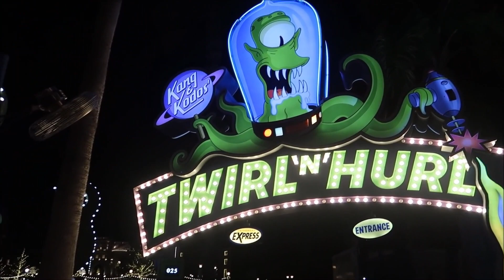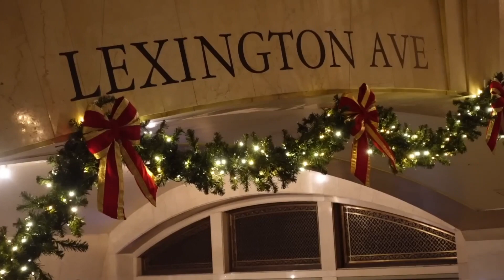Christmas Travel Guide: 20 Amazing Destinations Around the World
If you love Christmas 🎄 and traveling ✈️, this video is for you! You will discover 20 amazing destinations 🌎 around the world where you can celebrate this festive season in different ways. You will see places like Tokyo 🗼, where you can experience the modern and traditional aspects of Japanese culture 🎎, Vienna 🎻, where you can enjoy the classical music and art 🎨, and New York 🗽, where you can enjoy the iconic Christmas tree and lights 💡. This video is your ultimate travel guide 🗺️ for the best places to visit during Christmas, so don’t miss it! 🙌

🔹 Timestamps:
00:00 - Introduction
00:41 - #20: Barcelona, Spain
01:09 - #19: Rio de Janeiro, Brazil
01:36 - #18: Sydney, Australia
02:01 - #17: Orlando, Florida, USA
02:29 - #16: Paris, France
02:55 - #15: Stockholm, Sweden
03:23 - #14: Montreal, Canada
03:50 - #13: Colmar, France
04:22 - #12: San Juan, Puerto Rico
04:47 - #11: Reykjavik, Iceland
05:12 - #10: Rothenburg ob der Tauber, Germany
05:42 - #9: Quebec City, Canada
06:08 - #8: Bruges, Belgium
06:31 - #7: Rovaniemi, Finland
06:56 - #6: Salzburg, Austria
07:23 - #5: Vienna, Austria
07:49 - #4: Tokyo, Japan
08:15 - #3: New York City, USA
08:37 - #2: London, England
09:02 - #1: Zurich, Switzerland
09:28 - Conclusion